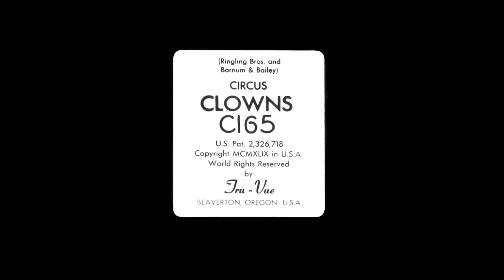57 Ringling Bros Clowns 3-D 1080p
Either as filler between the big, daring acts or as cover when something went horribly wrong, the circus orchestra would strike up Czech composer Julius Fučík’s “Entry of the Gladiators” and all clowns on deck would rush into the ring.

The circus made Fučík’s march, composed in 1897, a smash, international hit. But the success was bittersweet, as it had been written as a military march.

Scary clowns and dark carnivals are all the rage today but the Jukebox finds this craze laughable. Stephen King’s It? That don’t mean spit! The really scary monsters in the sewers are the C.H.U.D.’s,* everyone knows that!

*Cannabalistic Humanoid Underground Dwellers
With Special Thanks to Paul Hutchence!